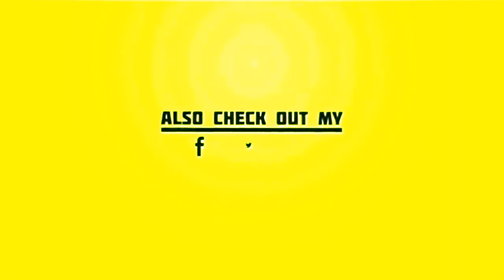Barbara DâUrso annuncia le novitÃ , nuova rotta